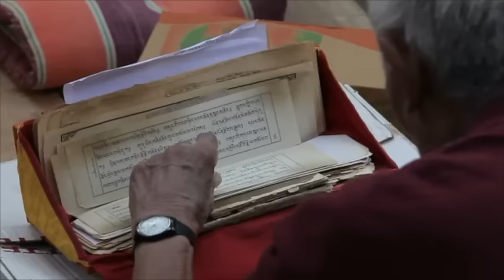Индия: Бодх-Гая. Храм Махабодхи - здесь был Будда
Храм Махабодхи — древнейший буддийский храм в Бодх-Гая (штат Бихар, Индия), да и в мире. Находится там, где принц Гаутама Сидхартха достиг просветления. Махабодхи ещё называют Храм великого Просветления. До наших дней уцелела святыня -  дерево Бодхи, под которым  принц и аскет Гаутама Сидхартха  ушёл в нирвану и стал Буддой (Будда Шакьямуни). Я проведу вас внутрь закрытых для туристов монастырей и пещер аскетов. И, наконец, доберусь до драгоценного Алмазного Трона.

все средства пойдут на создание новых видео